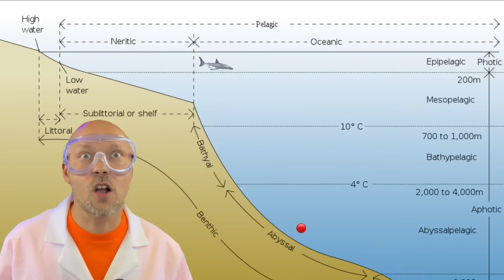Terrifying Sea Creatures That Actually Exist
The oceans are a crazy and mysterious place. Here are some of the most scary animals living in our oceans. I hope you enjoy.